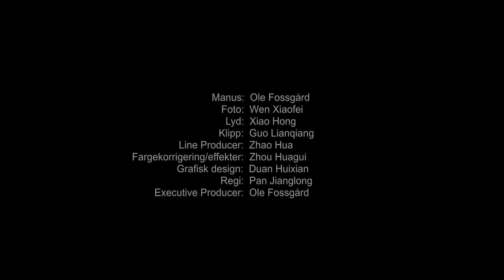Lær kinesisk: Hvordan snakke om å studere språk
Lær mer hvordan du snakker om å studere kinesisk og andre språk på kinesisk her: